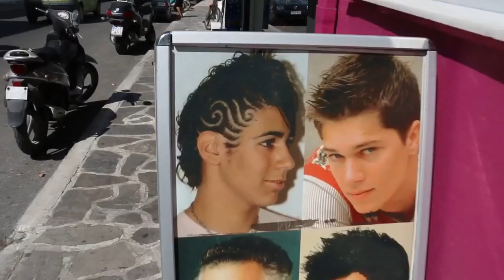GREXIT (Greek Exit) feat. The Incredible Hulk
Join us on our last day in Naxos, Greece before we bolt to Athens en route to Paris (or so we thought)